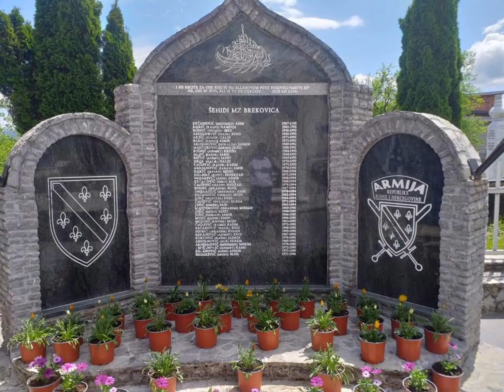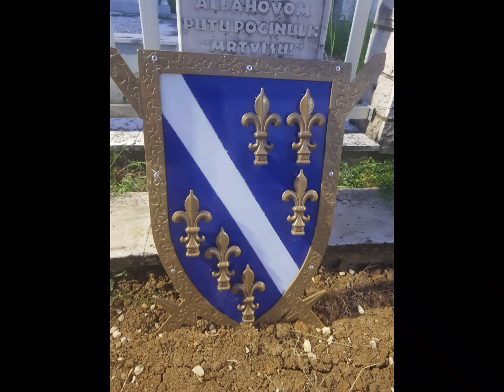42 Nišana bijela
Pjevaju i sviraju braća Omeradžić
Fahrudin
Murajica(Safet)
Bahrudin
Tekst i muzika
Fahrudin Omeradžić
Stihovi "Poruka šehida"
Nihada Hadžibegić-Žunić
Veliko hvala Kenan Fejzić-Ćina

Lijepo bi bilo da poslije svakog slušanja
Fatihom se sjetimo naših aBgd.šehida